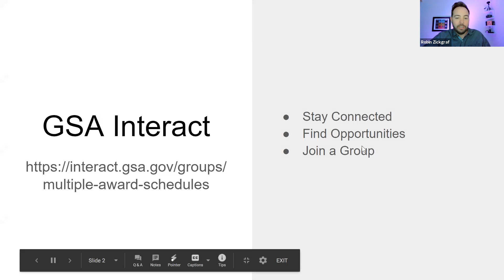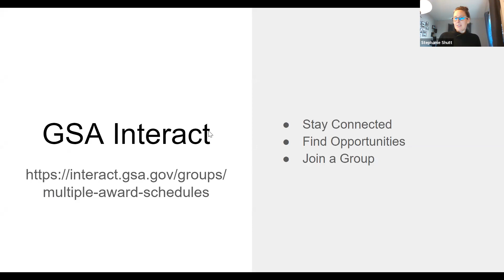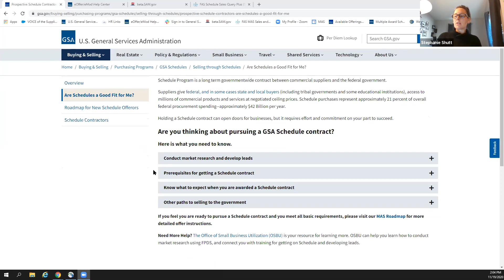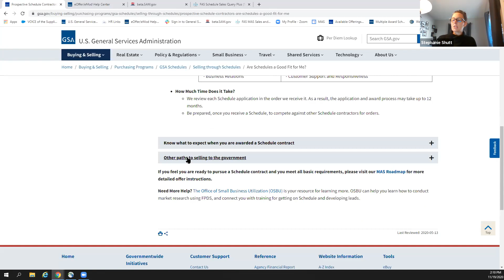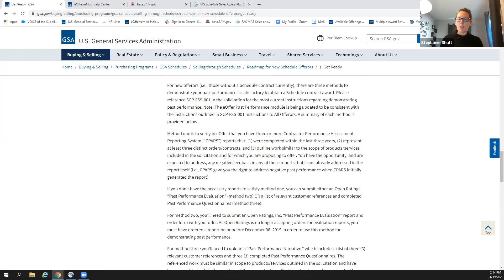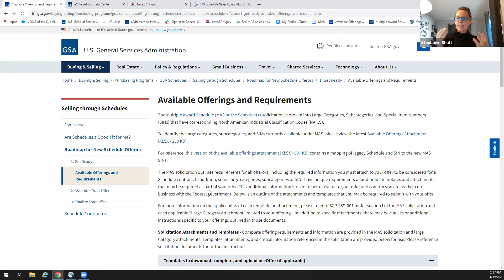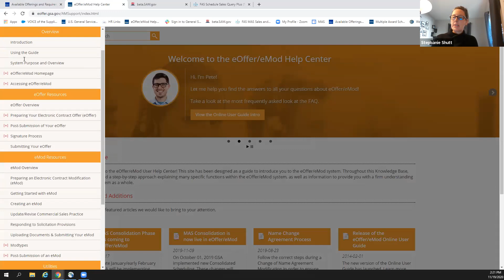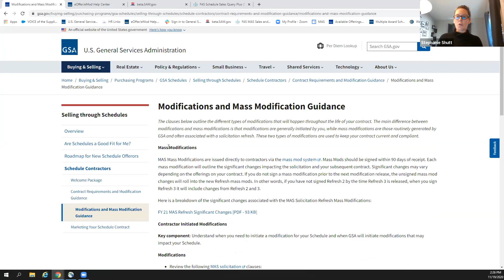MAS Roadmap and Topics for Potential MAS Offerors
Thank you for tuning in today to view the recording of MAS Office Hours from November 19th, 2020. This session addressed topics for new and potential MAS offerors, including the MAS Roadmap.

Links:
- MAS Roadmap: